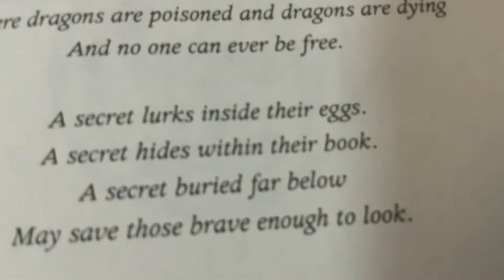Made by Elsa Zhang .